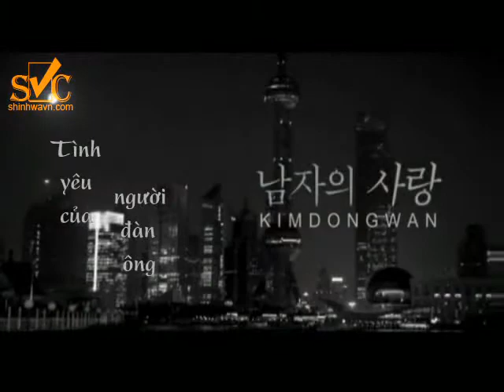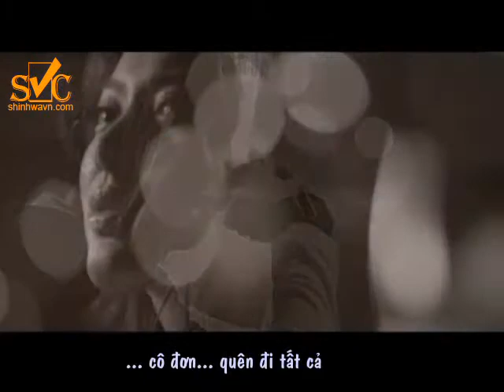[Vietsub] A Man's love - Kim Dong Wan - SVC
Trans & time: ss bói
Type & enc: shali